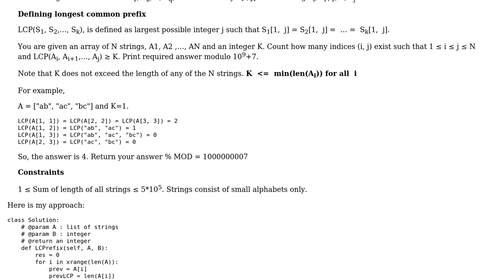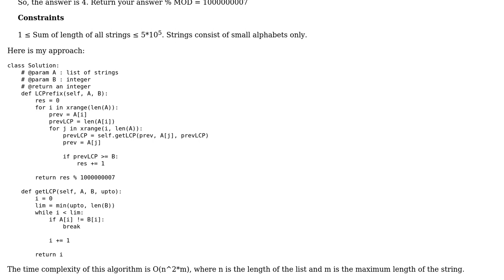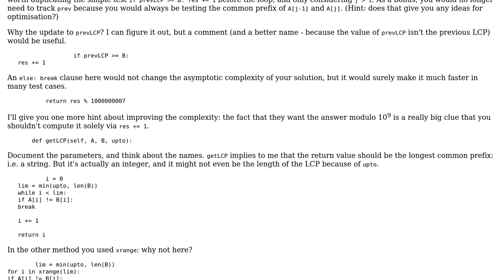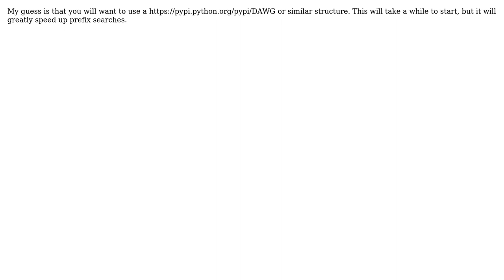Code Review: Finding longest common prefix (2 Solutions!!)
Code Review: Finding longest common prefix

With thanks & praise to God, and with thanks to the many people who have made this project possible! | Content (except music & images) licensed under CC BY-SA | Music | Images & others | With thanks to user user112385 user Peter Taylor user Oscar Smith user greybeard and the Stack Exchange Network Trademarks are property of their respective owners. You are responsible for your own actions.